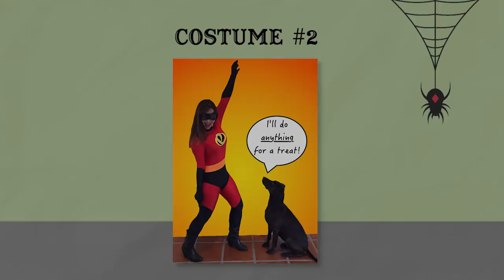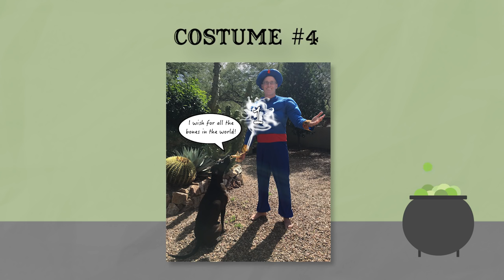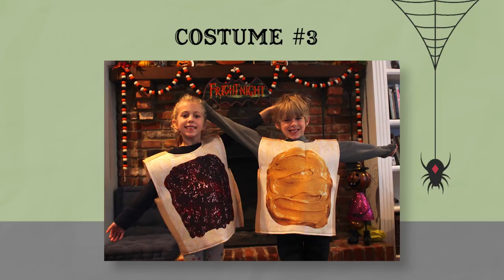An Economist's Halloween 2018: Guess the Costume!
We’re up to some Halloween shenanigans over here at MRU. And you’re in for quite the cackle!

We’ve rounded up the best econ Halloween costumes around  — donned by Professors Betsey Stevenson, Josh Angrist, Justin Wolfers, Tyler Cowen, Alex Tabarrok, Joana Girante, Dirk Mateer, Jadrian Wooten, Charity-Joy Acchiardo, and more.

Guess the economic concepts correctly and we’ll “treat” you to what is sure to become every econ nerd’s favorite fall hoodie! (Check out the hoodie designs in the video)

One entry per person. Winners will be announced on November 5!